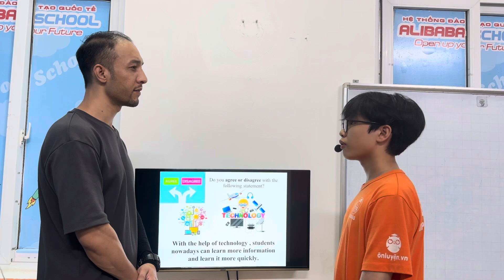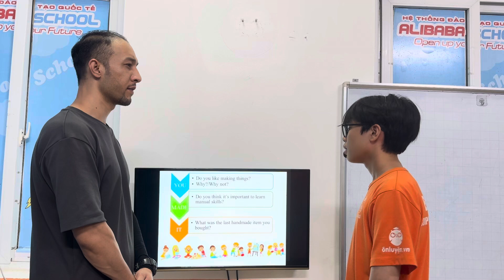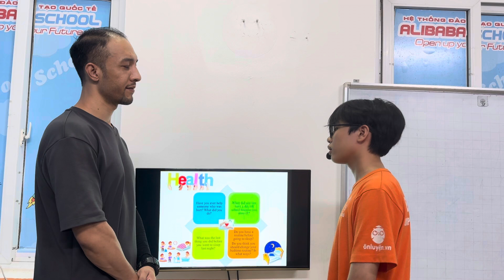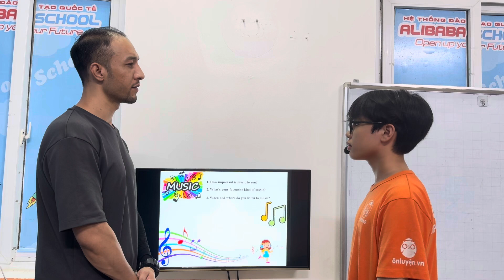TRƯƠNG CÔNG ĐỊNH - NOOB - PET B2 - AMASTER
Chúc mừng Noob đã hoàn thành xuất sắc bài kiểm tra nói.
Con vận dụng từ vựng đa dạng ở các chủ đề khác nhau như: động từ mô tả hành động, động từ về sức khỏe, âm nhạc, từ cho các công trình xây dựng.
Con vận dụng tốt các thì trong tiếng anh và kết hợp linh hoạt các liên từ để phát triển ý và liên kết câu.
Con phản xạ và tương tác nhanh cùng thầy.
Con nói có ngữ điệu tự nhiên, trôi chảy.